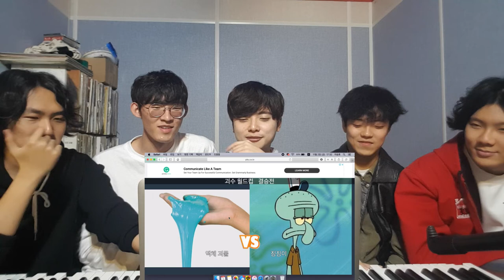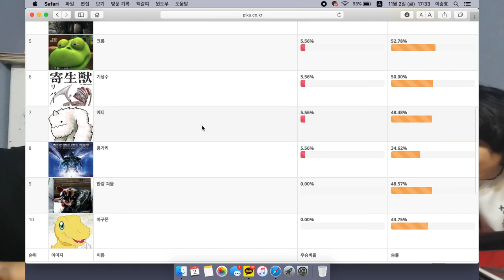괴물월드컵 누가 가장 무시무시할까?(소름돋는 1위..)